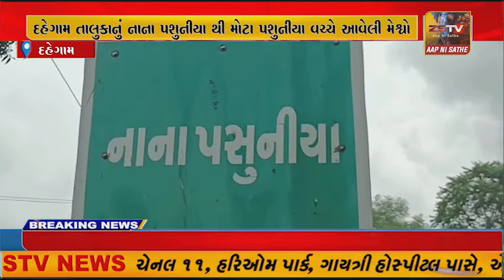દહેગામ તાલુકાનું નાના પશુનીયા થી મોટા પશુનીયા વચ્ચે આવેલી મેશ્વો નદીમાં કોધવેલ કે રડી બનાવવા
દહેગામ તાલુકાનું નાના પશુનીયા થી મોટા પશુનીયા વચ્ચે આવેલી મેશ્વો નદીમાં કોધવેલ કે રડી બનાવવા સરપંચ અને ગ્રામજનોની ઉગ્ર રજૂઆત